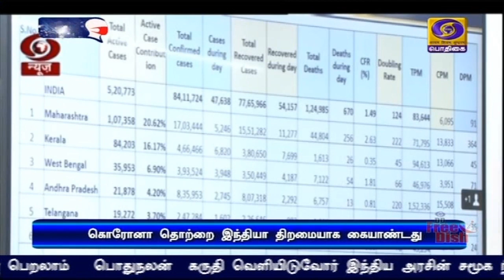இந்தியா திறமையாக கையாண்டு வருகிறது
கொரோனா தொற்றைத் தடுப்பதில் வளர்ந்த நாடுகளைவிட இந்தியா திறமையாக கையாண்டு வருகிறது -  மத்திய சுகாதாரத் துறை அமைச்சர் ஹர்ஷவர்தன்